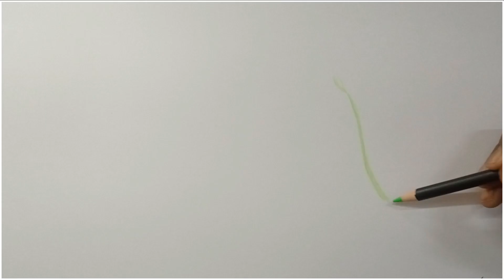Drawing A Butterfly Using Color Pencil.